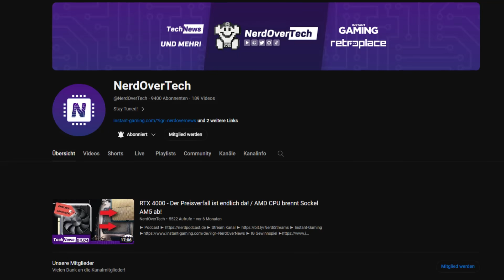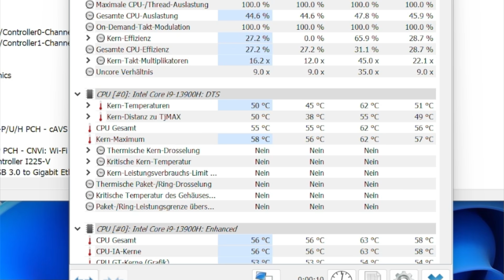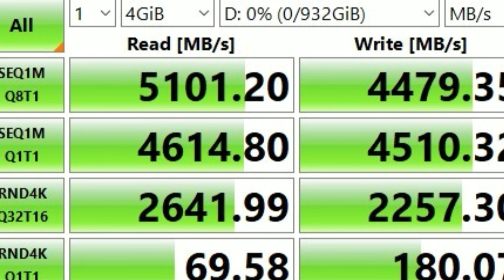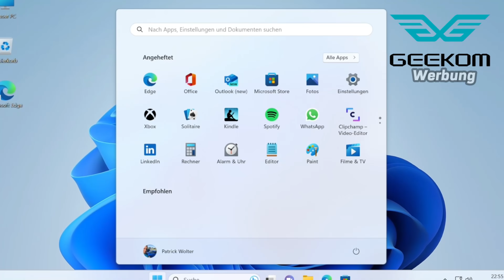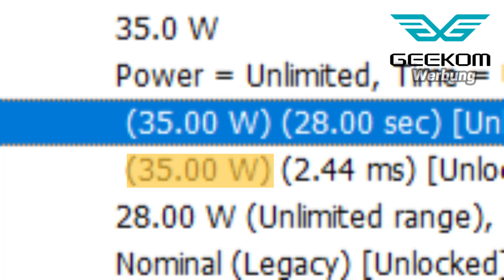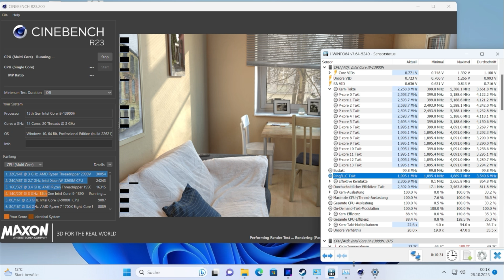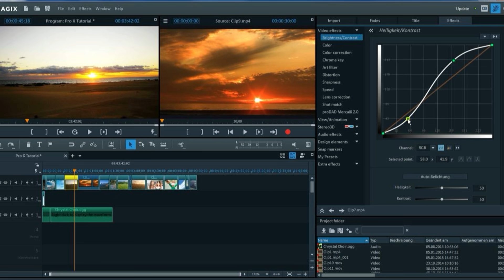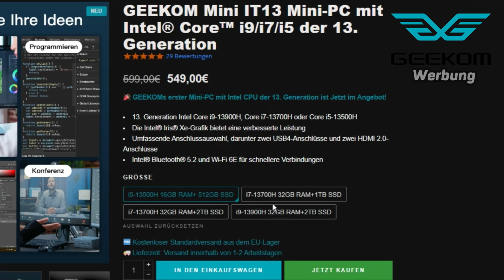Eine gute Idee? - 14 Kerne Intel Core i9 13900H im Mini PC! - Geekom IT13 Review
Amazon: GEEKOM Mini IT13 ► Code: NONIT132023 für 5% auf eure Bestellung!

► Leckere Energy ohne chemischen Geschmack und 5€ sparen! Code: NerdOverNews5

► KAPITEL

Kapitel:
00:00 Intro
00:22 Vorwort & Hardware Specs
00:52 Inhalt der Verpackung
01:17 Hardware Specs
03:35 Anschlüsse
05:04 Zu wenig Leistung?
08:28 Die Games ...
12:20 Lautstärke und Kühlung
13:40 Fazit

💡 Weitere Hinweise 💡

IMPRESSUM

Weidenhartstraße 15
86830 Schwabmünchen